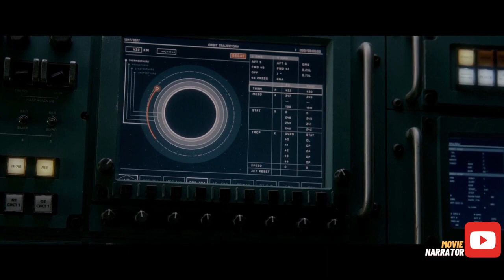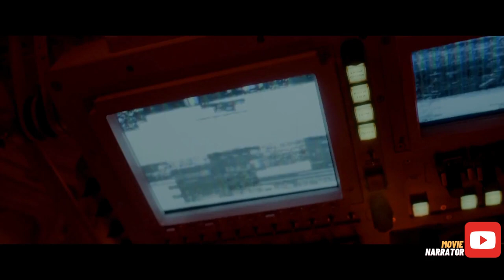Alien Organism Found From Mars Soil Sample Transforms Into Man Eating Predator / Movie Narrator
In this Movie recap of Life 2017, we cover the Sci-fi Thriller about the alien organism that was found from a Martian soil sample and turns into a man eating predator.
This movie recap is a must-watch for fans of Alien/Space movies (my personal favorites, as we discuss the movie about the extra-terrestrial organism that has transformed into a man eating predator. We'll recap the entire movie, from start to finish, and give you a heads up about the ending so you don't miss out!

Directed by : Daniel Espinosay